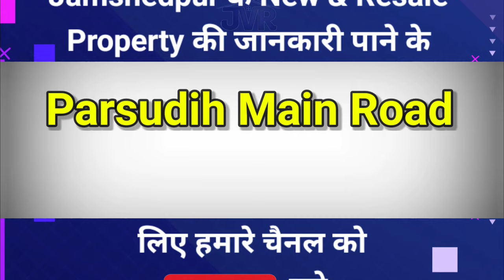2 bhk 950-sq Registered Flat With Pooja-room & Car-Parking For Sale In Jamshedpur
✅ Parsudih Main Road & Near Daily Market

✅ 2 BHK 950-sqft FLAT
🛌 2 Bedroom, 2 Bathroom, 1 Big-Balcony, Pooja-Room, Kitchen, Drawing & Dining-Room
✅ Registerd (80% Bank Loan Avai..)
✅ Car-Parking & Lift

***  EXCLUSIVE OFFER  ***
🟠 𝗢𝗡𝗟𝗬 𝗢𝗡𝗟𝗬 💵30 𝗟𝗔𝗖 💵 🟠

📲 8️⃣1️⃣0️⃣2️⃣4️⃣2️⃣8️⃣9️⃣7️⃣1️⃣
📲 9️⃣1️⃣1️⃣3️⃣1️⃣6️⃣4️⃣3️⃣1️⃣7️⃣

                     🛑 𝗡𝗢𝗧𝗘 🛑
      2% 𝗦𝗘𝗥𝗩𝗜𝗖𝗘𝗦  𝗖𝗛𝗔𝗥𝗚𝗘 (𝗙𝗜𝗫𝗘𝗗)

Jamshedpur tata Nagar flat for sale
Jamshedpur new house for sale
Jamshedpur property for sale
Jamshedpur new flat for sale
house for sale in Jamshedpur
land for sale in Jamshedpur
Jamshedpur tata Nagar flat
Jamshedpur flat for sale
Jamshedpur 3 bhk flat
Jamshedpur property
Jamshedpur flat price
Jsr flats for sale

Jamshedpur city
tata Nagar city
Jamshedpur Jharkhand

adityapur city | bistupur city | Jamshedpur sakchi